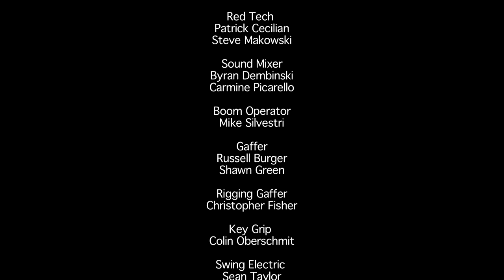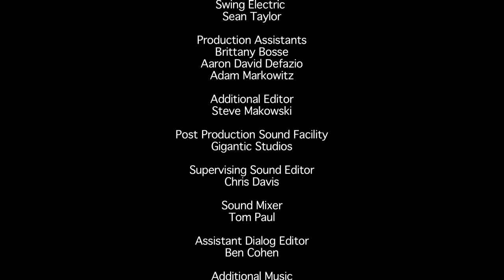Hands & Eyes Short Film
With three minutes to spare, an eccentric art critic must discover the profound complexities of a group of paintings while fending off any revelations from the artist himself.